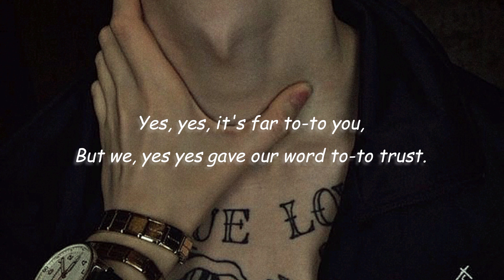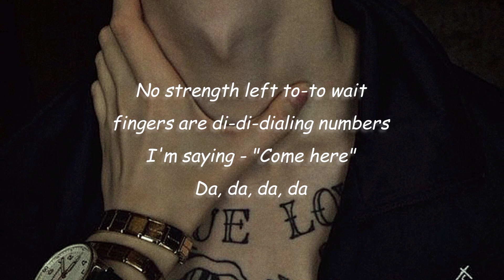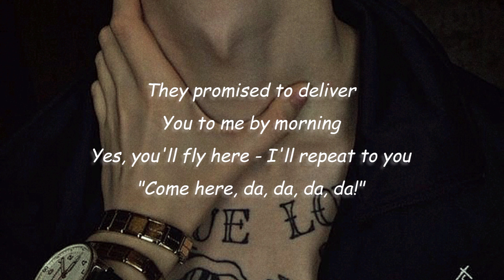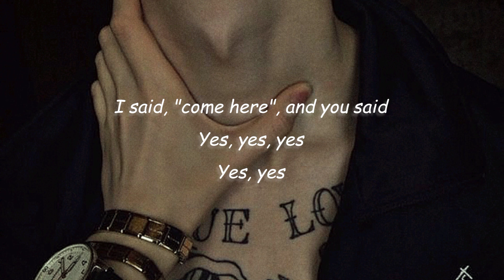DA DA DA - Tanir tyomcha English Lyrics